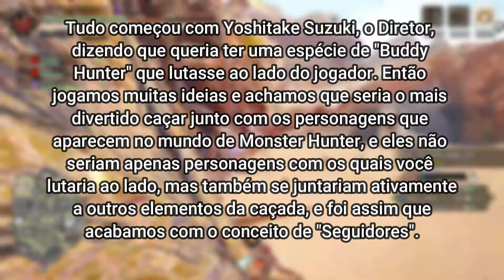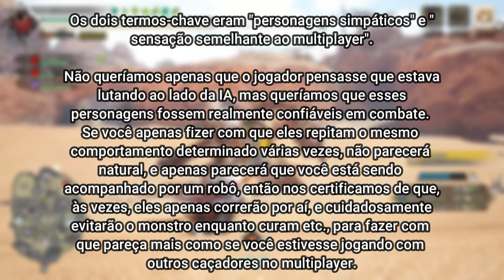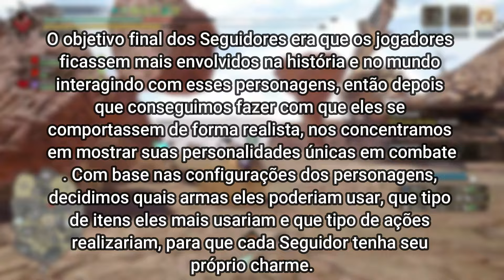Descubra os Bastidores: Como a Mecânica de Seguidores Foi Criada em Monster Hunter Rise Sunbreak!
Trazendo hoje para vocês um vídeo falando um pouco sobre como foi o processo de criação dos seguidores em Monster Hunter Rise Sunbreak